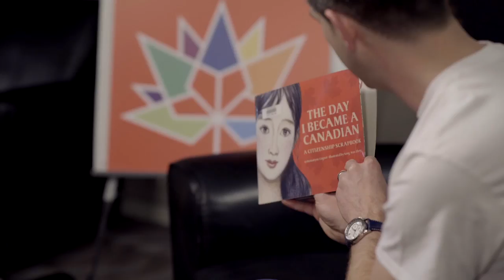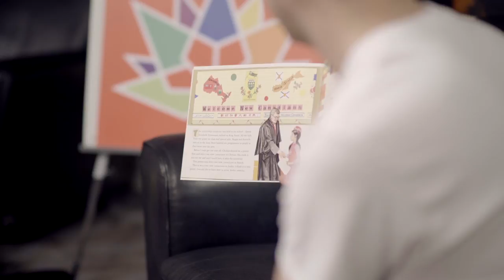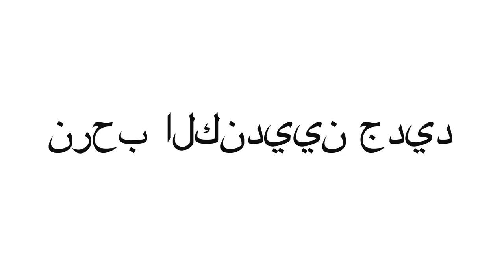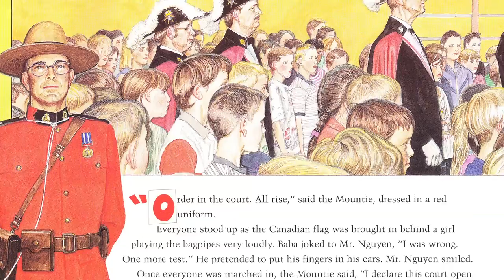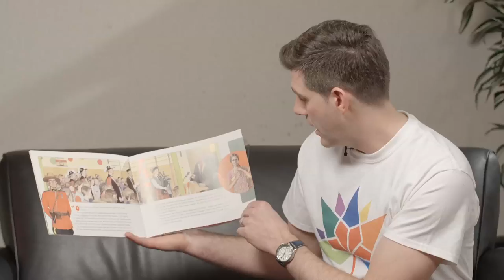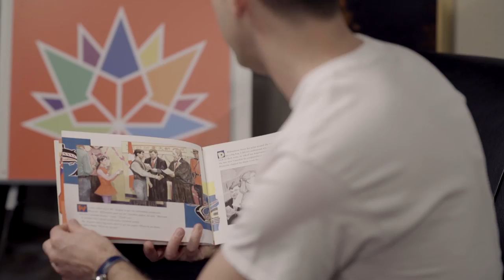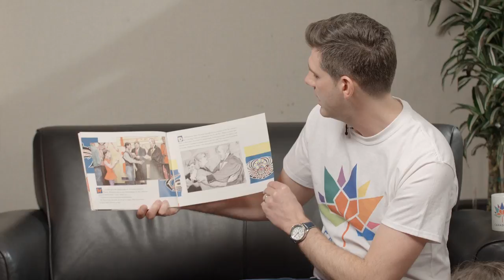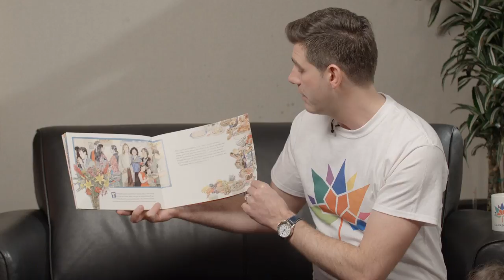The Mayor Reads The Day I Became A Canadian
Mayor Reads  June episode is related to Canada’s 150 birthday celebration.

These videos are one of the ways that Edmonton’s Mayor Don Iveson connects to community. As a father of 2 young children and a champion for literacy as well as our public library - he understands the value of sharing books. He has countless invitations to read to school groups but can't possibly accept them all.  In an effort to “share our Mayor” and connect to children (and adults) through books we have created a project called Mayor Reads.  Monthly episodes are based on books which may be related to seasonal themes or city issues that would appeal to our intended audience of elementary students and families.

The Day I Became a Canadian was chosen to celebration Canada’s 150 and our Canadian citizenship.

The Day I Became a Canadian
Author: Jo Bannatyne-Cugnet
Illustrator: Song Nan Zhang
Used by permission of Tundra Books, a division of Penguin Random House Canada Limited, a Penguin Random House Company.